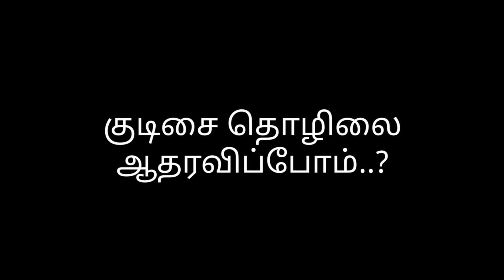நினைத்தாலே இனிக்கும்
Title :  நினைத்தாலே இனிக்கும்
Voice and Script : Yogalakshmi Venugopal.